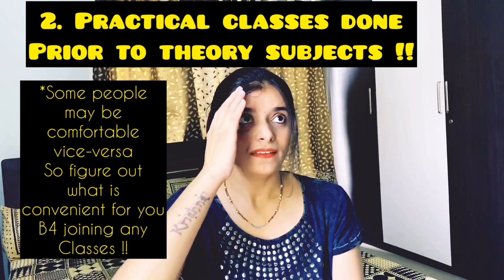Mistakes I made while preparing for CA Final Exams ! EYE OPENER FOR CA FINAL STUDENTS !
Hello guys.. You’ll get to see thousands of people telling you to do this do that to clear your CA Final Exams but I am here to tell you DO NOT DO THIS if you want to clear your CA Final Exams. I hope this is useful for you guys to prepare for your examinations !